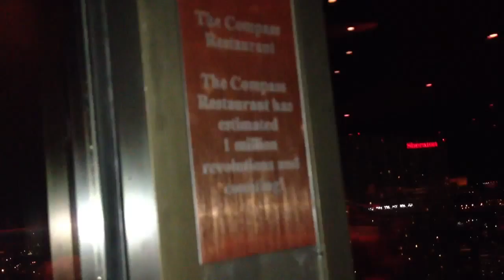Arizona History 08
The Compass Restaurant:

The Compass Restaurant has estimated 1 million revolutions and counting!